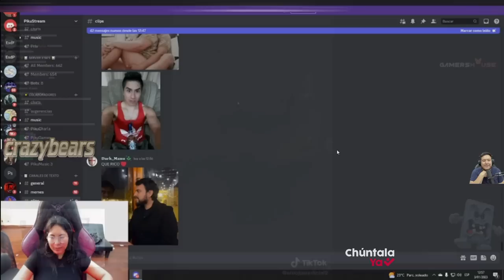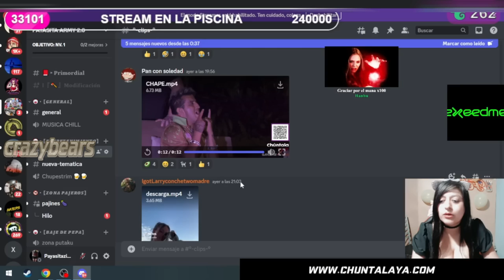CLIPS DOTA 2 | 🤣MOMENTOS GRACIOSOS🤣 | TROVO #118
Créditos:
Trovo